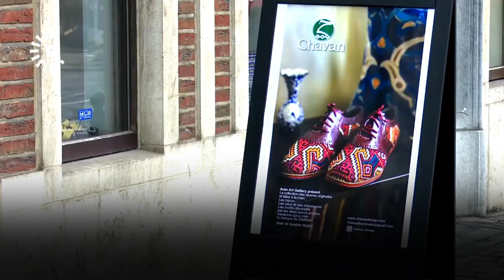Artistry of Kurdish craftswomen inspires designer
At the Aran Art Gallery in Brussels, a Kurdish designer is showing her handmade shoes and bags, largely made from traditional rugs.

“All the material is handmade, meaning I have collected the handicrafts of women from Iran, including [Iranian] Kurdistan, and places where Turkmen and Lurs live. I have collected these so that they do not vanish and their colors and designs are maintained. I have collected them in this way to save them,” said Azar Najibi of her designs.

She is the owner of Chavan Design.

The owner of Aran Art Gallery, Aran Kamangar, says that the products show the artistry of the Kurdish women. The products are a big hit with her European customers.